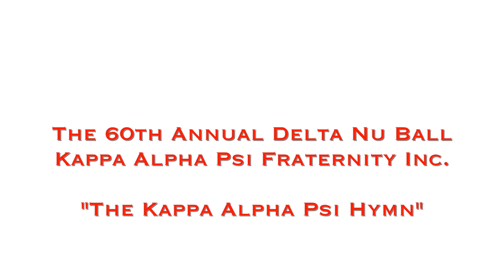The Kappa Alpha Psi Hymn | 60th Anniversary Black White Delta Nu Ball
This video is brothers of the Kappa Alpha Psi Fraternity Inc., Delta Nu are singing the Kappa Alpha Psi Hymn at their 60th Anniversary Ball. Olympic Gold Medalist Hayes Jones was in attendance to receive the LIFETIME ACHIEVEMENT award from his home chapter.